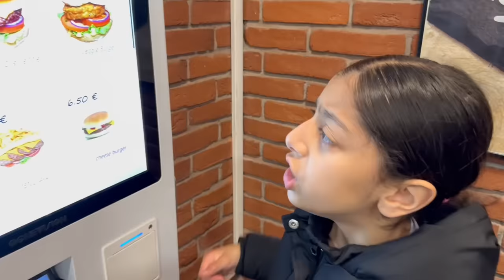ON A DECIDER DE QUITTER LA FRANCE 😭🇫🇷 ( Myriam est trop triste )